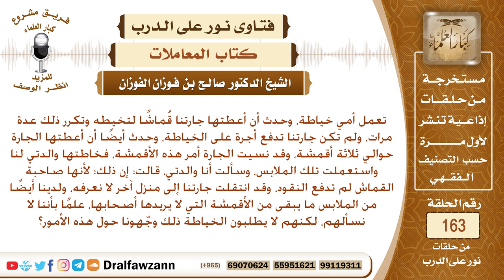بقايا الأقمشة التي تبقى عند الخياط أو الخياطة، هل يجوز استخدامها أم يجب الإذن من أصحابها؟ الفوزان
نص السؤال: تعمل أمي خياطة، وحدث أن أعطتها جارتنا قُماشًا لتخيطه وتكرر ذلك عدة مرات، ولم تكن جارتنا تدفع أجرة على الخياطة، وحدث أيضًا أن أعطتها الجارة حوالي ثلاثة أقمشة، وقد نسيت الجارة أمر هذه الأقمشة، فخاطتها والدتي لنا واستعملت تلك الملابس، وسألت أنا والدتي، قالت: إن ذلك؛ لأنها صاحبة القماش لم تدفع النقود، وقد انتقلت جارتنا إلى منزل آخر لا نعرفه، ولدينا أيضًا من الملابس ما يبقى من الأقمشة التي لا يريدها أصحابها، علمًا بأننا لا نسألهم، لكنهم لا يطلبون الخياطة ذلك وجّهونا حول هذه الأمور جزاكم الله خيرًا.؟
السيرة الذاتية :
للاشتراك في قناة الشيخ صالح الفوزان

رئيس الفريق
لمشروع كبار العلماء